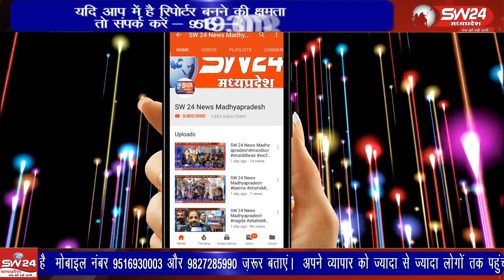कसरावद नगर में राष्ट्वंदन फाउंडेशन टेनिस बॉल क्रिकेट टूर्नामेंट का आयोजन हो रहा है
कसरावद नगर में राष्ट्वंदन फाउंडेशन टेनिस बॉल क्रिकेट टूर्नामेंट का आयोजन हो रहा है एक दिवसीय दौरे पर निकले कृषि मंत्री कमल पटेल भी क्रिकेट प्रतियोगिता में शामिल हुए
कसरावद से अकिल खान की रिपोर्ट।